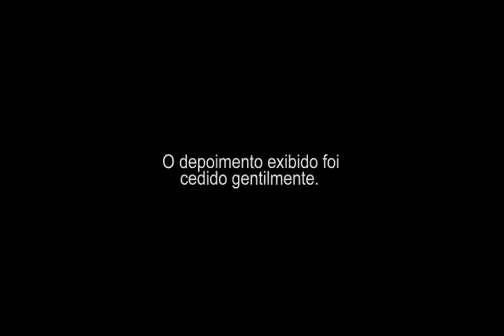ZORRA TOTAL - Alexandra Richter - "Sorria, Você Está Sendo Roubado!"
A atriz e humorista do elenco de ZORRA TOTAL, Alexandra Richter, convidando o público à assistir a comédia musical "SORRIA, VOCÊ ESTÁ SENDO ROUBADO!". O espetáculo, de Rogério Blat e direção de Ernesto Piccolo, está arrebatando o público carioca de 4ª à 6ª feira sempre às 19h no Teatro Glauce Rocha. Contando a história de uma típica família brasileira, a peça fala sobre as cobranças abusivas, altas taxas e impostos além da insegurança pública com muito humor e descontração.

TEATRO GLAUCE ROCHA
(em frente o Metrô da Carioca e acessível pela Rua da Ajuda)